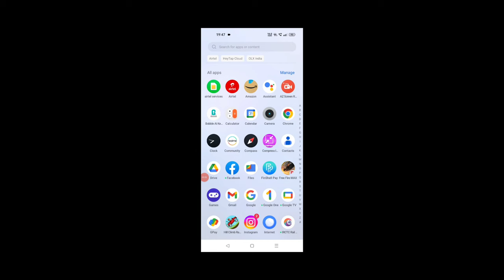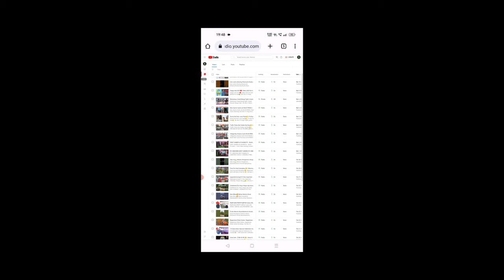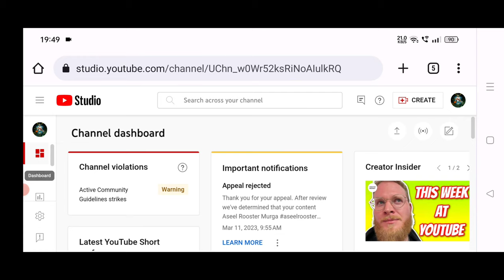Active Community Guidelines Strike || Strike mil gya क्या करें? Channel Delete Ho Jayega Kya? Help!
active community guidelines strikes ineligible if you have active strikes
active community guidelines strike warning kaise hataye
active community guidelines strike warning kya hota h
strike mil gya kya karen
strike mil gaya kaya karen
strike mil gya kya kare
strike on youtube channel
youtube pe strike aa gya
youtube ne strike de diya
youtube me strike kya hota hai
youtube ne strike desi
youtube ne strike dedi
youtube me strike kaise kare
youtube me strike kaise dekhe
youtube me strike kaise marte hain
youtube me strike kaise dete hai
youtube me strike kaise marte hai
youtube se strike kaise dete hai
youtube pe strike kaise aata hai
channel delete ho jayega kya
channel delete ho gaya wapas kaise laye
channel delete ho gya
channel delete ho gaya
channel delete hone ke bad wapas kaise laen
channel delete ho jaye to kya karen
channel delete ho gaya hai kaise aayega
channel delete ho jaaye to wapas kaise laen
channel delete ho gaya kaise aayega
channel delete hone par wapas kaise laen
channel delete ho gaya kya karen
channel delete ho jane par kya karen
vijay riya vlogs
vijay riya
vlog
vlogs
funny vlog
vlog video
daily vlog
new vlog video
daily vlogger
daily vlogs india
daily vlogs
Hindi vlogs
gareebmsvlogs
gareebmsvlog
Uttarpradesh vlog
Village vlog
Village food
mrglooyt
Gareebmsgaming vlogs
Gareebmsvlogs
Gareebmsgaming vlog
Gareebmsgaming lifestyle
Gareebmsgaming new vlog
Gareebmsgaming vlogs